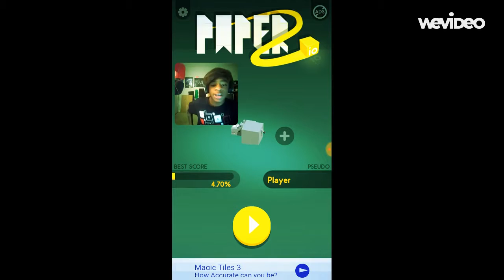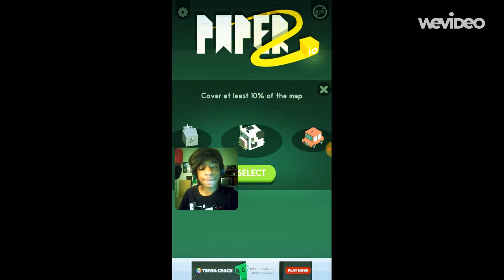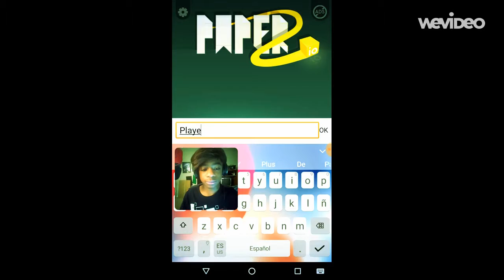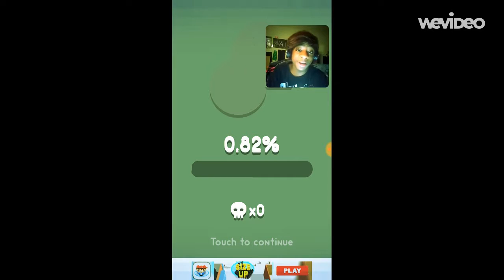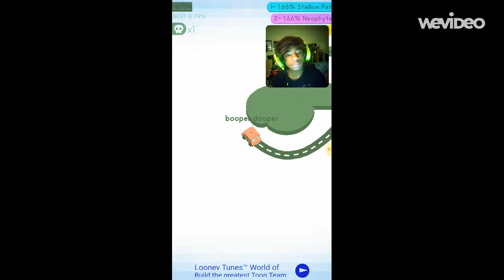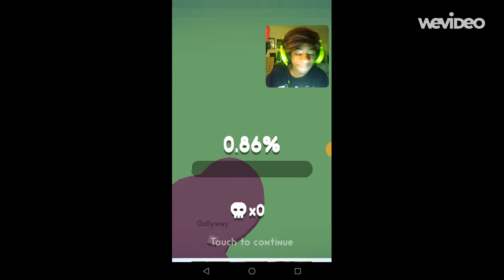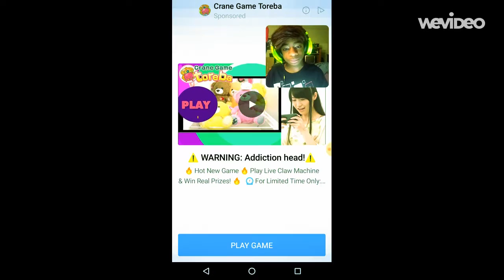THE SEQUEL OF RAGE | Paper.io 2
You guys know paperio, but the developers of the game was like "you know what? let's make the game harder, and make the people mad''. them developers just lost their minds!